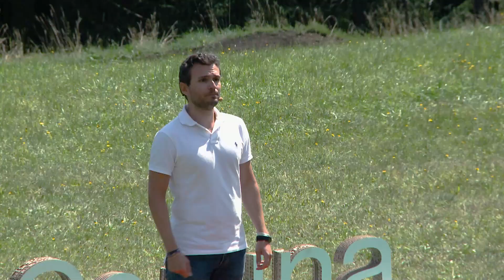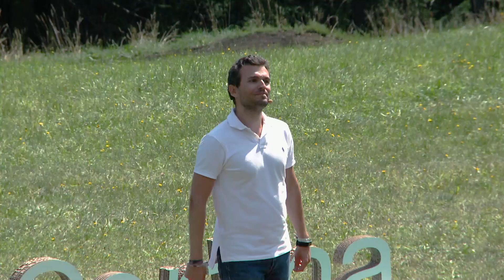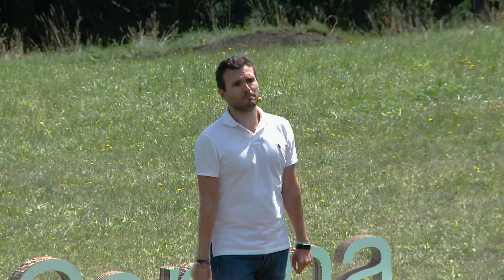How the Green Industrial Revolution will save the world | Alessio Terzi | TEDxCortina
Many are still failing to realise how profoundly the world around us is about to change as a result of humanity’s fight against time to avoid a climate catastrophe. The whole economy is about to be reinvented, marking a striking precedent with the experience of our ancestors who lived through an Industrial Revolution. Learning from history, we know this comes with exiting opportunities for prosperity and progress, but also significant challenges that will need to be managed.
In his talk, Alessio Terzi explains how to make the most of the upcoming Green Industrial Revolution, reconciling people, planet and prosperity.  Economista, esperto di crescita sostenibile ed autore di “Growth for Good: Reshaping Capitalism to Save Humanity from Climate Catastrophe” (pubblicato dalla Harvard University Press) che ha contribuito alla formulazione del Green Deal Europeo presso la Commissione Europea. This talk was given at a TEDx event using the TED conference format but independently organized by a local community.